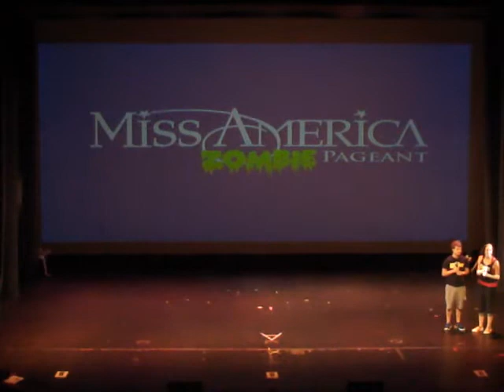8.2 Orange Group Bon Voyage Spirit Rally